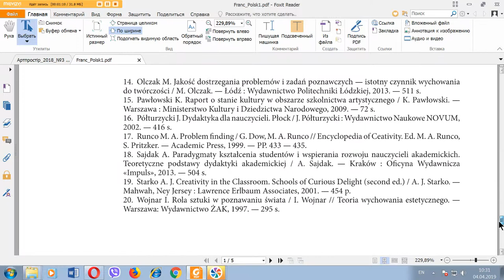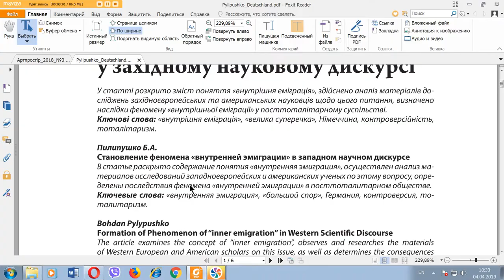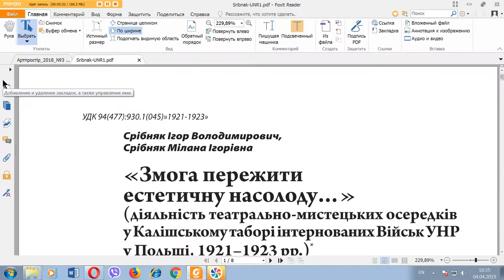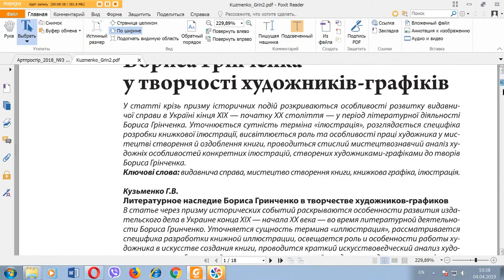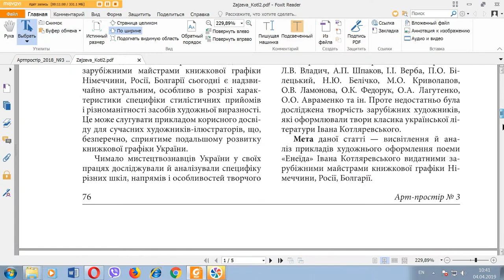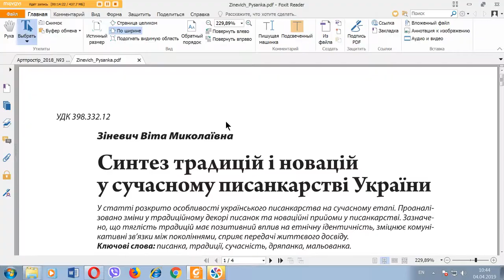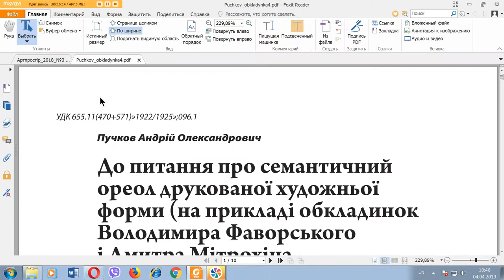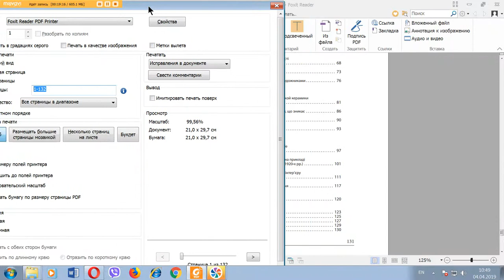нарізка файл pdf (підготовка журналу OJS )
OJS - підготовка журналу, нарізка загального файлу на окремі статті (в разі переводу готового номеру в електронну систему)